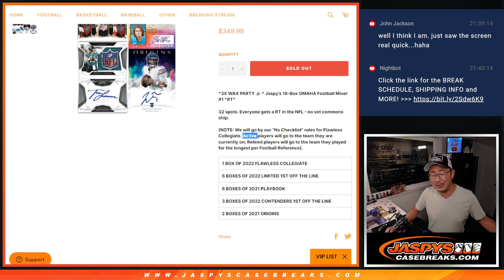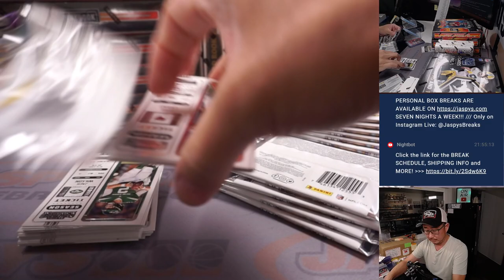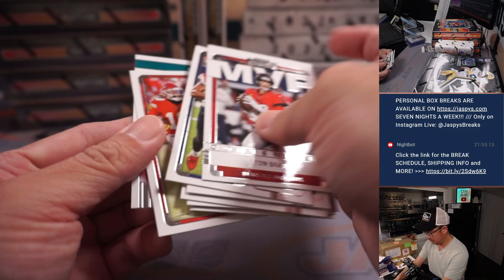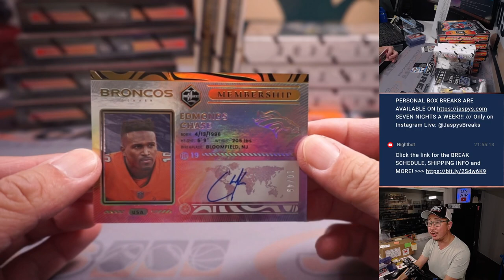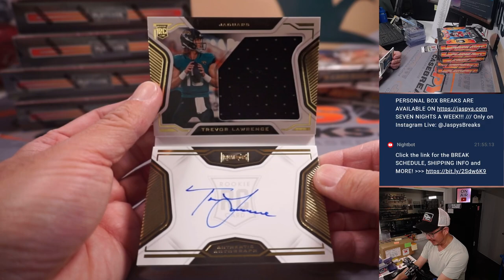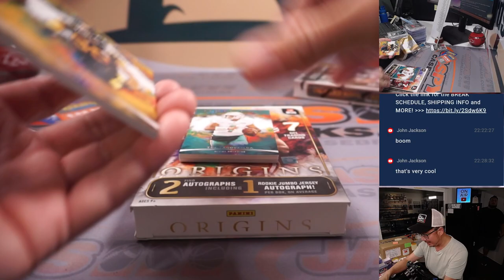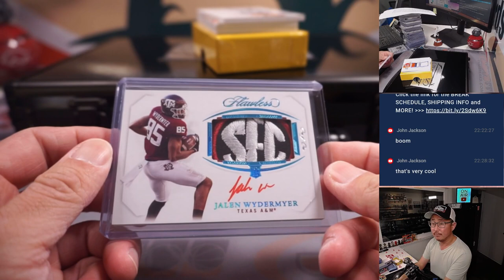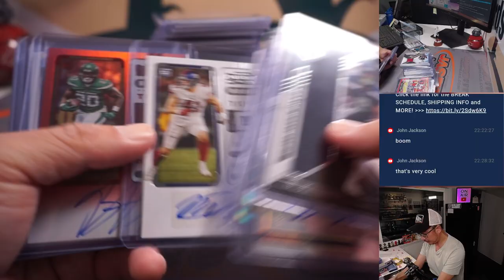W, 07.19.23 -- JASPY'S 18-BOX OMAHA FOOTBALL MIXER #1 *RT*